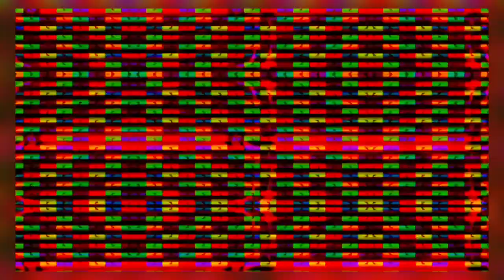Dame Tu Cosita Alien Dance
Dame Tu Cosita Play Song with Effects

GRATIS Bücher – Bestelle jetzt, nur für kurze Zeit!